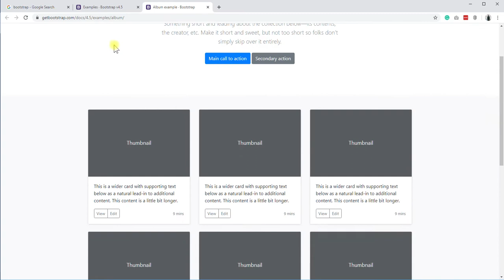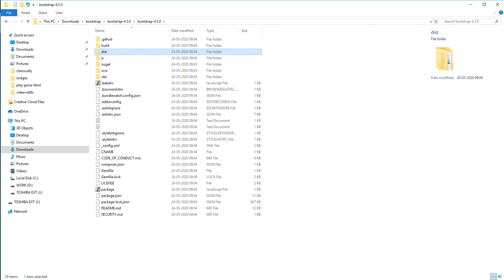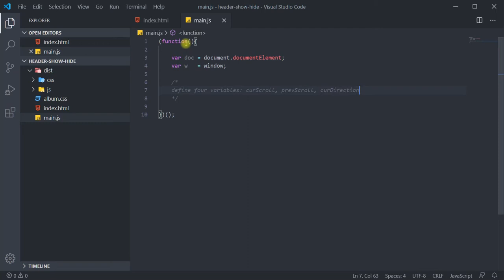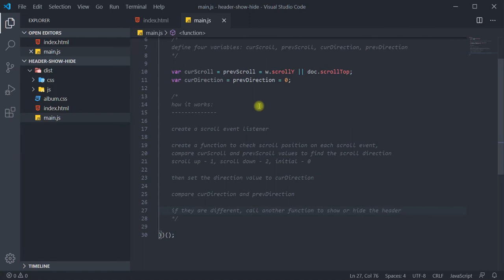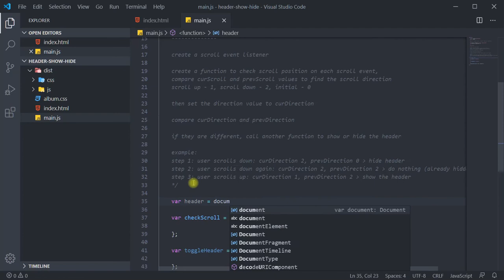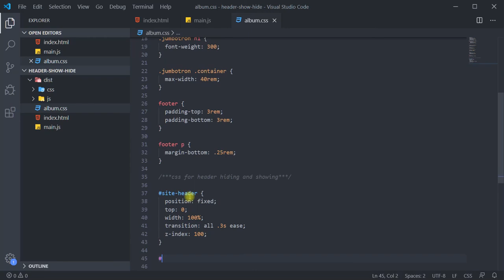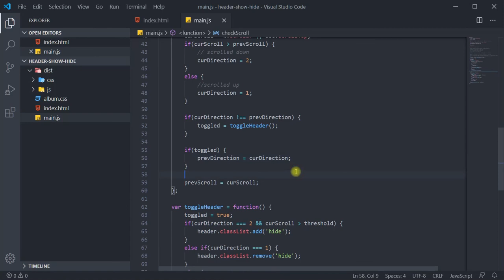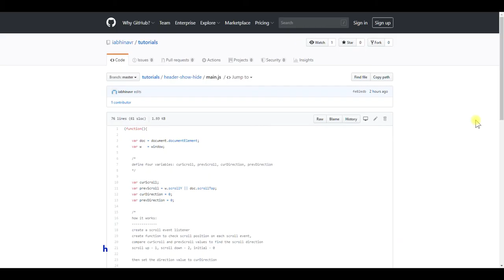How to hide header on scroll down & show on scroll up - vanilla Javascript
This video shows how to create a header that hides on scrolling down and shows back again when the user scrolls up. Uses only vanilla javascript, and sample bootstrap template.